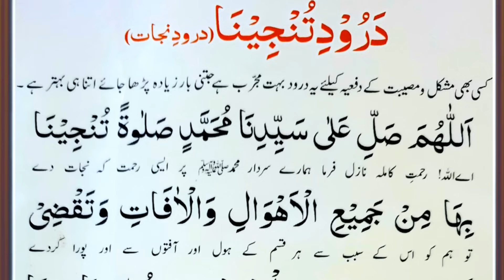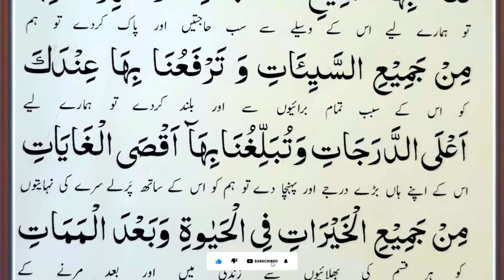darood e tanjeena 41 times |. darood e tanjeena 41 bar | darood e tanjeena ka wazifa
tanjeena tilawat
darood e tanjeena
tanjeena fazeelat
Ishat Ul Quran online Academy